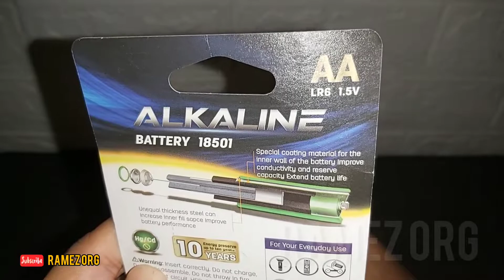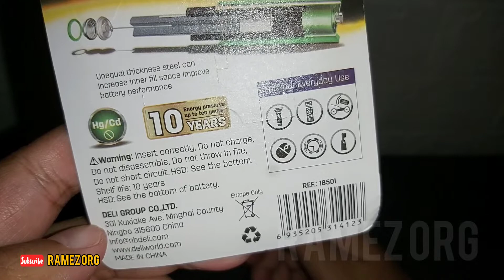deLi Alkaline Battery 18501 Baterai AA AAA LR6 1.5V Beragam Fungsi Kebutuhan, Awet Hingga 10 Tahun